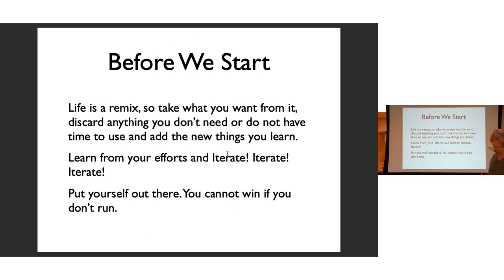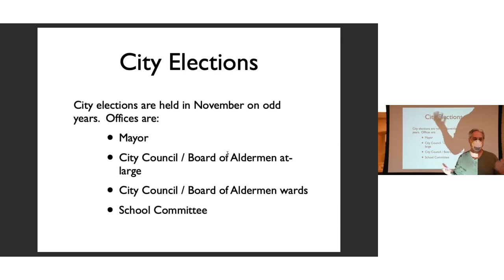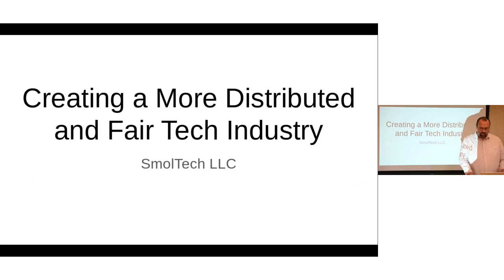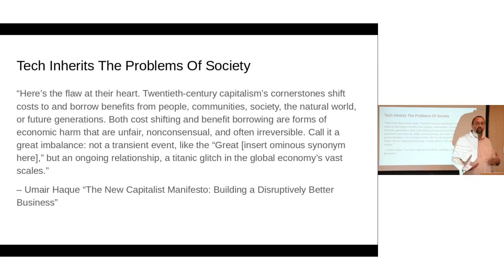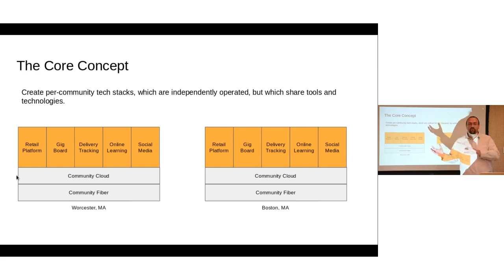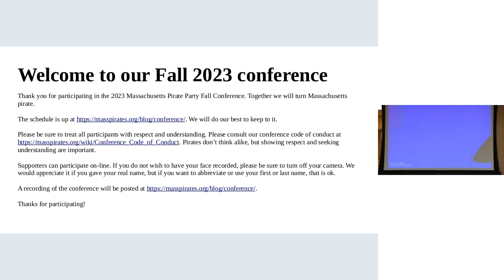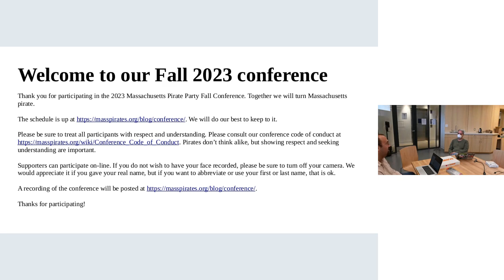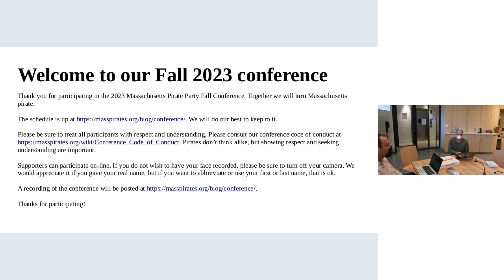Party Conference 2023/10/14